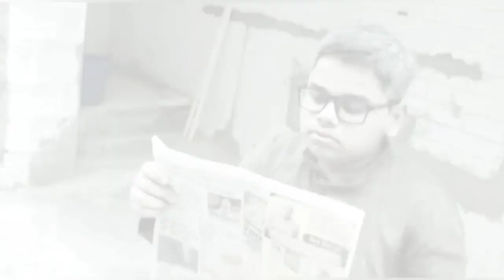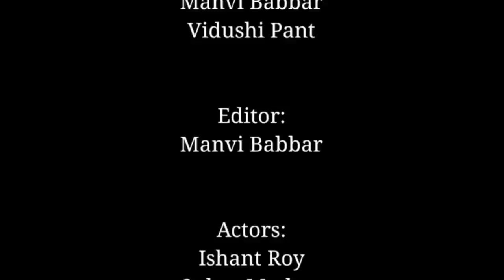Minor Issues are also Issues - (A short docu-drama made as part of the school project)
A short movie created by Manvi Babbar, Vidushi Pant, Ishant Roy and Suhas Mathur.  This is their first movie!  This is a project they made for the school.

Congratulations to:  Manvi, Vidushi, Ishant and Suhas!